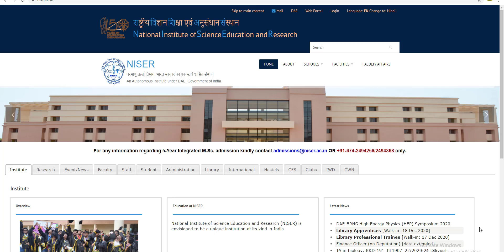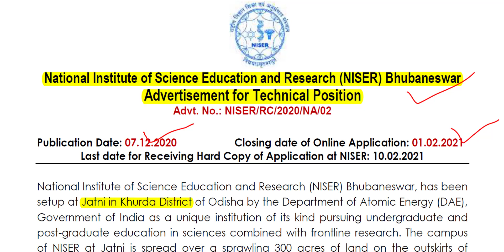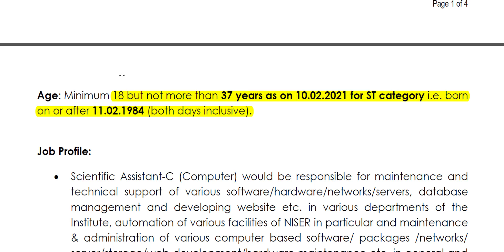ଖୋର୍ଦ୍ଧାରେ ନିଯୁକ୍ତି ସୁଯୋଗ । ସବୁ ଜିଲ୍ଲାର ଛାତ୍ରଛାତ୍ରୀ ଆବେଦନ କରିବେ । NISER latest job 2020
OMM UPDATE.
DAILY UPDATES JOBS AND EDUCATION ViDEO.
Govt Jobs in Odisha 2020: Get Free notifications for all Latest Odisha Government Jobs 2020 and upcoming govt Job vacancies in Odisha govt sectors like Railway, Defence, Banking, state govt/central Government vacancies, private job, part time job, company job  etc. Get all Odisha Government Jobs details & Notifications for all qualifications like 10th, 12th, graduates, post graduates, diploma and even for school dropouts please visite our channel omm update.Odisha job aleart, odisha job updates, odisha job news, odisha job 2020, odisha job, odisha job updates today, odisha job aleart 2020, odisha job updates 2020, odisha job vacancy 2020, odisha job recruitment 2020, odisha job 2020 10th pass, odisha job news 2020, new job in odisha 2020, job in odisha 2020 september, odisha nijukti khabar 2020 today, odisha nijukti khabar 2020, odisha nijukti, odisha nijukti suchana, odisha nijukti 2020, omm update, omm updates jobs, omm update job, odisha nijukti khabar sepetember job, 10th pass job odisha 2020, 10th pass job odisha, 10th pass jobodia, 10th pass job in bhubanewsar odisha, 10th pass govt job 2020 odisha, 10th pass postal job 2020, odisha police 10th pass job, 10th pass odisha govt job, omm updates new job, omm updates upcoming job, Real job in odisha, odia space, true job, true job odisha job, odisha no 1 job channel, odisha no 1 job channel omm update, omm update no one, odisha police 10th pass job 2020, panchyata job in odisha,panchyata job in odisha 2020, panchyata level  job in odisha, panchyata level job in odisha 2020, panchyata raj jobs in odisha, gram panchyata job in odisha, gram panchyata job in odisha 2020, panchyata job vacancy, panchyata job in odisha, panchyata job in odisha updates, panchyata job apply, odisha block level job recruitment 2020 , block level job in odisha 2020, block job in odisha, odisha latest job video, odisha block level job vacancy, block job vacancy 2020, block job, block job post, free job aleart odisha, district level job in odisha 2020, block level job, district job vacancy, odisha district job vacancy 2020 , odisha police job 2020, odisha police job, odisha police job 10th pass 2020, odisha police job vacancy 2020, odisha police job2020 OSIF, odisha police job qualification, odisha police job apply 2020, odisha police job updates, odisha police job training, odisha police jobs 2020 apply date, odisha police job 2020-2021, odisha police job recruitment 2020, clerk job interview, clerk job, clerk jobs in government, cleark jobs in government 2020, clerk job in bank, cleark job vacancy 2020, clerk job in railway, cleark job after 12th, cleark job in school, cleark job in post office, cleark job in private bank, cleark job profile,  omm update youtube, ossc recruitment 2020, ssc vacancy, ossc jobs in odisha 2020, ssc jobs, ossc odisha, ossc junior assistant 2020, ossc job in odisha, ossc syllabus 2020, ssc gd new vacancy 2020, ssc gd latest news today,ssc gd, ssc recruitment 2020, ssc jobs, ssc railway job, ssc cgl, 12th pass govt jobs, 12th pass job, 12th pass private company job 2020, 12th pass job 2020, 12th pass odisha govt job, 12th pass govt job, 12th pass railway govt jobs 2020, 12th pass job private company, omm updates job in odisha, omm updates new job in odisha, omm updates current job, omm updates latest job.   Latest job information technology to crack Banking, SSC, Railway and other competitive examinations.